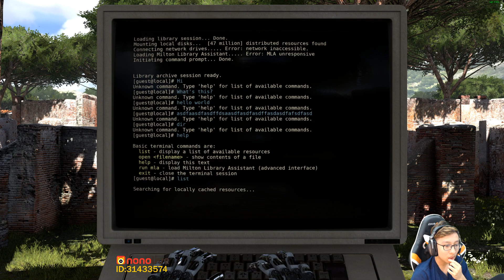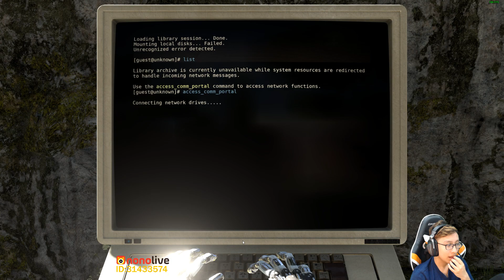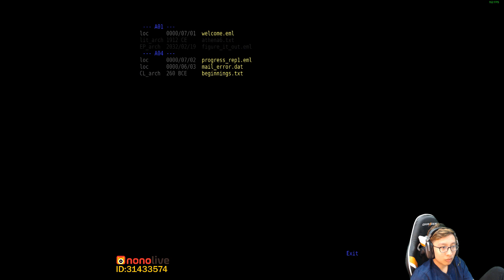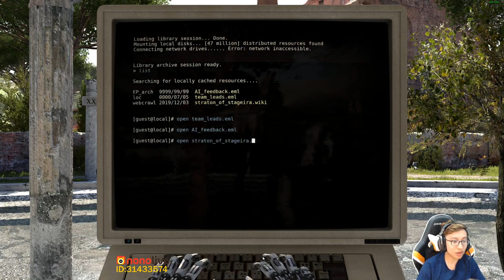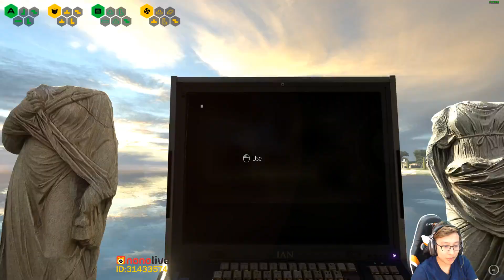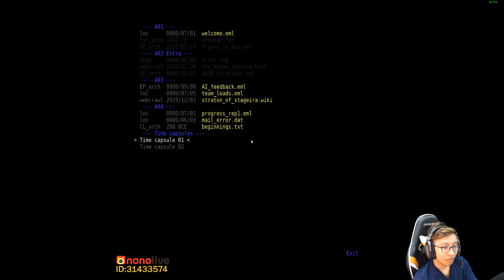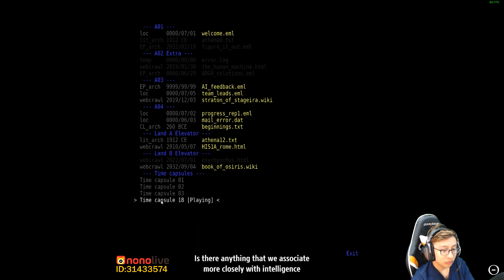[THE TALOS PRINCIPLE - PART 1] GAME GIẢI ĐỐ MÊ CUNG HACK NÃO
Link Nono 7 ở đây mọi ng qua ủng hộ nha
Kênh stream cá nhân của KL7 - biệt hiệu con trai thần game (biết chơi tất cả game nhưng éo pro lắm hihi)

Chúc mọi ng xem stream vui vẻ